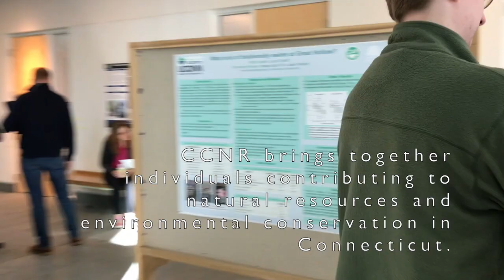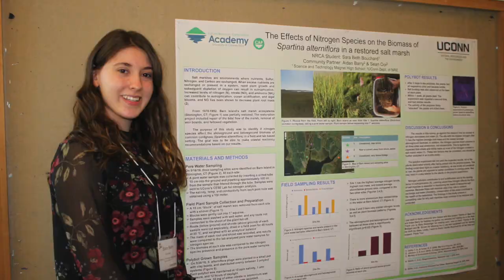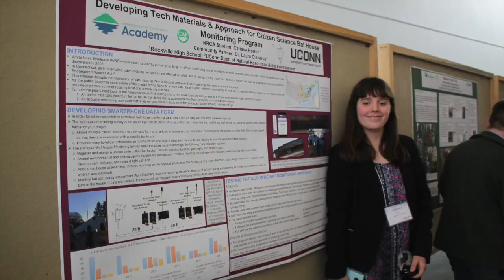CCNR Video 1 - CT Conference on Natural Resources